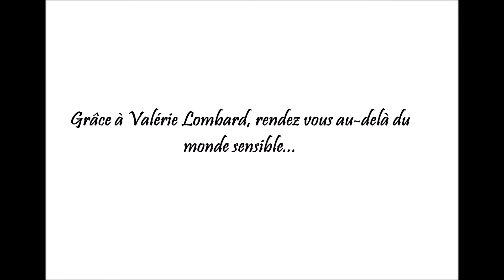Petites histoires à pâlir le soir-Valérie Lombard - Olizel éditions- booktrailer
En tant que stagiaire pour la maison d'éditions Olizel, j'ai été amené à créer du contenu pour un recueil de témoignages d'expériences avec le paranormal. Je vous invite à découvrir Petites histoires à pâlir le soir de Valérie Lombard !

Bonne lecture

Plume et papier
Myl